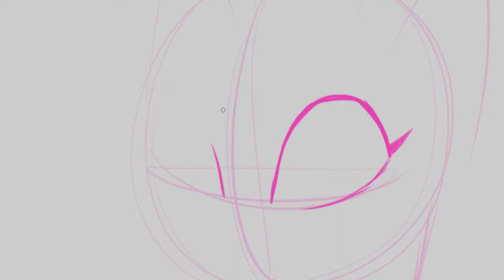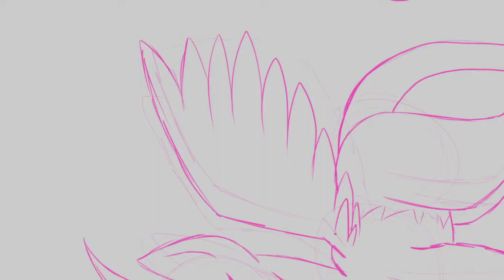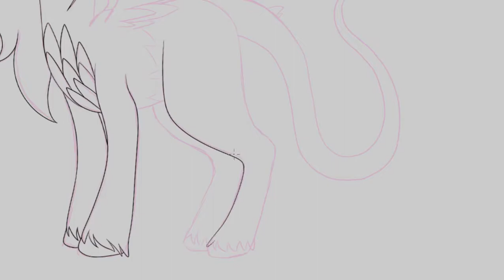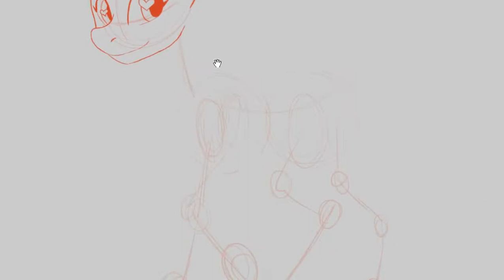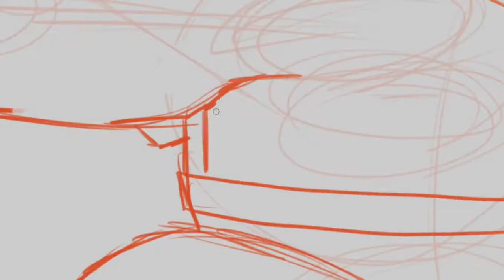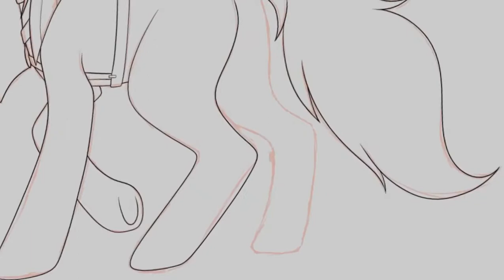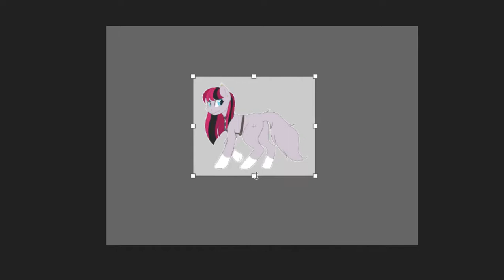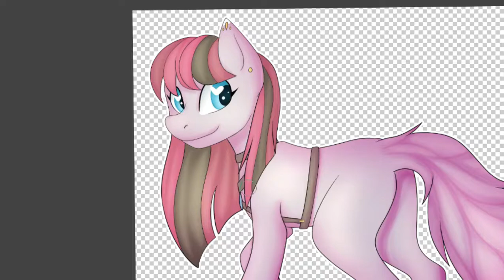Update on why I didn't post last week | Ericka Rambles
Places you can also find me,
but I rarely use:

Tools:
Art program: Clip studio paint
Video Editting program: Premiere pro
Mic: Snowball ice
Camera: Iphone 6s
Webcam: logitech HD pro C920
Lighting: I just use a desk lamp / or a light bar I got for free a long time ago.
Display tablet: Huion gt-156 HD V2
tripod: (the one i bought isn't avaiable anymore, i bought it off ebay,
for about 21 dollars, it use is for my webcam, but i use it for my phone/camera)